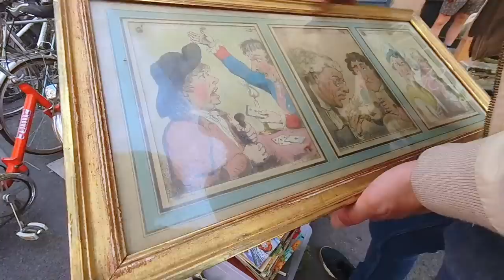Parisvlog/☀夏のパリの２日間☀夫と一緒にフリーマーケットとパリの音楽の日の散歩へ/頂いたアンティークの鳥かご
今回のぽね家本舗は、暑い暑い真夏のようなパリの２日間を、夫と一緒に行ったフリーマーケットと、年に１度の音楽祭りの日のお散歩の様子です。フリーマーケット(ヴィッド・グルニエ)では、なかなか買えなかったあのお皿をゲットしました。そして音楽祭りの日は、音楽を求めてパリをお散歩。最後はいつものようにワインで乾杯。そして今回は番外編があります。アンティークの鳥かごを頂いたので、それをテラスに飾った様子は、いつもの購入品のご紹介の最後に。そして動画の一番最後のシーンを、是非お見逃しなく～！

パリ暮らし気分でパリの街並みを動画で楽しんでくださいね～(^_-)-☆

☆私が蚤の市、ブロカントの情報をチェックしているのはこちらのサイト↓☆

パリ近郊で変わり者フランス人夫と暮らすぽねちゃんです。 あっという間にもう６０才を超えてしまいました。でも頑張ってこれからも、蚤の市巡り、フランスでみつけた美味しいもの、パリのおしゃれなところなどを動画でご紹介して行きます。パリ暮らし気分でお楽しみ下さいね。